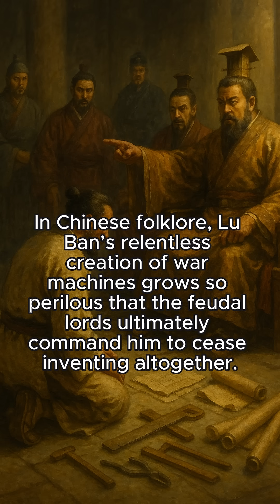Lu Ban, China's Legendary Engineer, Ordered to STOP Inventing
Why was Lu Ban, ancient China's legendary engineer, ordered to stop inventing? 🛠️🔥

In this short, discover the dramatic folklore of Lu Ban — the brilliant mind behind war machines so powerful, he was later revered as a deity. From flying wooden birds to the deadly Cloud Ladder, Lu Ban's creations shaped warfare… and sparked a moral crisis.

Passed down through generations in tales, dance, and song, his story explores the ethical limits of invention and the burden of genius.

🎨 Visuals inspired by ancient Chinese art and real historical designs
📚 Based on folklore, historical texts, and early engineering myths
🎯 For fans of ancient history, invention, and the hidden stories behind legends